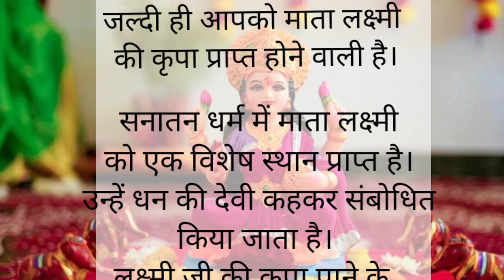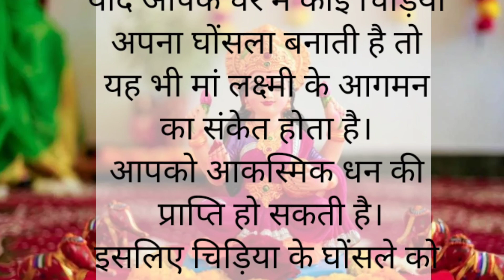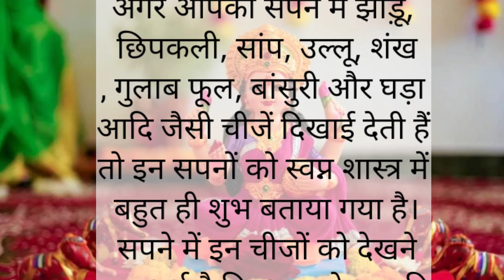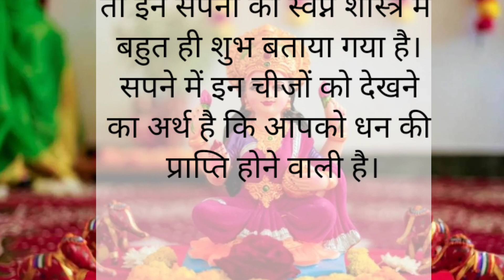मां लक्ष्मी के आगमन से पहले मिलते हैं ये संकेत दूर होती है आर्थिक तंगी